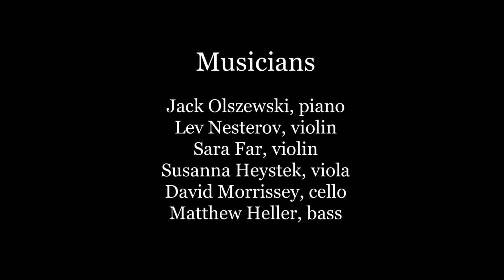Convergence Series Part 1/3 | Light Classics: Medley of Chamber Music Miniatures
CONVERGENCE: A 3-PART VIRTUAL CHAMBER MUSIC SERIES
FEATURING WORKS FOR PIANO AND STRINGS • Six musicians, one filmmaker, and a new arts streaming platform.
A collaboration between Mountain View International Festival of Song and Chamber Music Society, Polaris Centre for the Performing Arts, Emil Agopian Film, Stagestream Live and Steinway Piano Gallery of Calgary.

MUSICIANS:
Jack Olszewski, piano | Lev Nesterov, violin | Sara Far, violin | Susanna Heystek, viola | David Morrissey, cello | Matt Heller, bass

SET I PROGRAMME: A Medley of Chamber Music Miniatures

Michael Conway BAKER* (b. 1937)
Rhapsody for Rachmaninoff for piano and strings (2017)*

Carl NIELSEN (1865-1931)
Suite for Strings, op. 1, arranged by Lev Nesterov for string quintet (1888)

I. Präludium II. Intermezzo III. Finale

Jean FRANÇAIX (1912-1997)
L’heure de Berger (French Café Music) for string quintet and piano (1947)

I. Les vieux beaux (The Old Dandies)  II. Pin-Up Girls III. Les petits nerveux (Nervous Children)

Beau Soir, arranged by Orfeo Mandozzi/Jack Olszewski for string quintet and piano (1880)

Libby LARSEN (b. 1950)
Four on the Floor for violin, cello, bass and piano (1983)

*denotes Canadian composer

Live Streamed on Monday, June 29 - 6 P.M. MST (8 P.M. EST)

CONVERGENCE | Project Team
Lev Nesterov and Jack Olszewski, Project Curation & Coordination
Emil Agopian, Filmmaker
Jonathan Gresl, Host
Kathleen van Mourik, Artistic Director for Mountain View Festival
Megan Ray, Social Media Coordinator